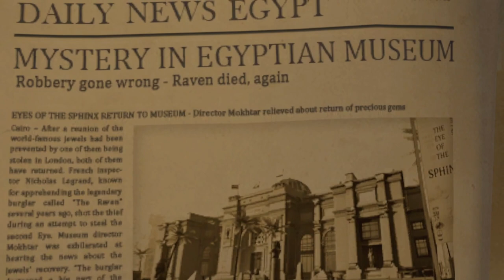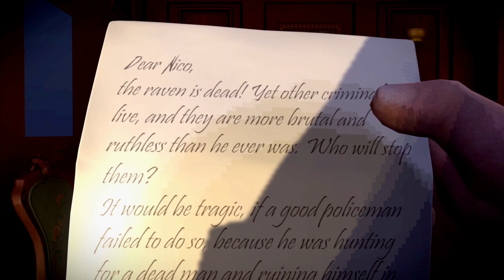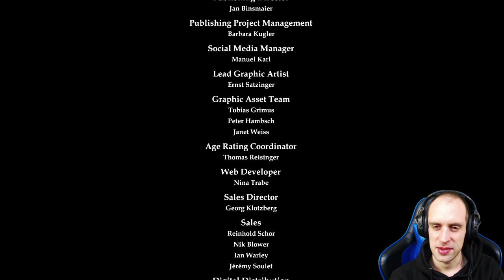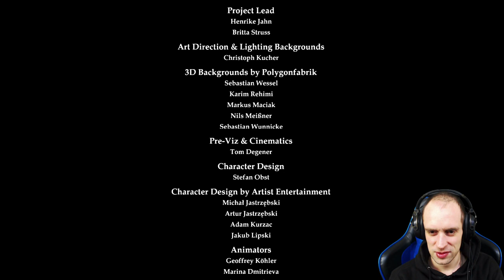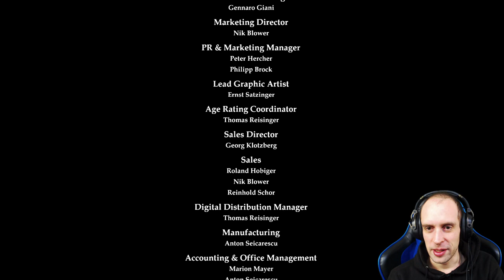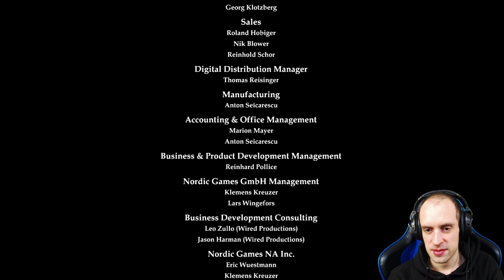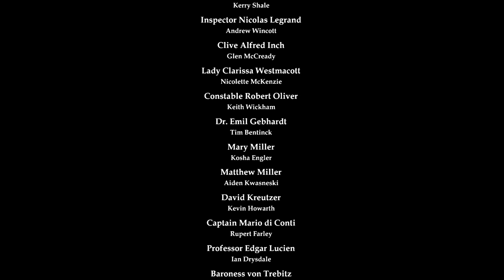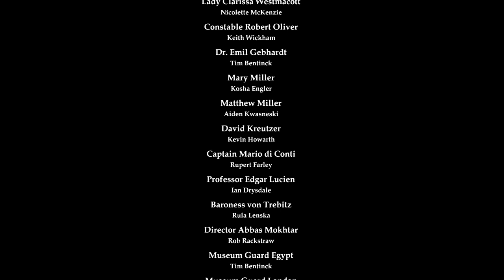The Raven Remastered #28 ● Das Geheimnis wird gelüftet ● Sonic X Game The Raven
►The Raven Remastered

London im Jahre 1964. Ein uralter Rubin wird aus dem Britischen Museum gestohlen. Am Ort des Verbrechens wird eine Rabenfeder gefunden. Versucht jemand, dem Raben nachzueifern, dem legendären Meisterdieb, der vor Jahren verschwand?
Constable Anton Jakob Zellner findet sich inmitten eines Mordfalls wieder, den er so bisher nur aus seinen Kriminalromanen kannte. Nichts ist, wie es scheint. Jeder hat etwas zu verbergen. Und der Rabe ist immer einen Schritt voraus.

Social-Media